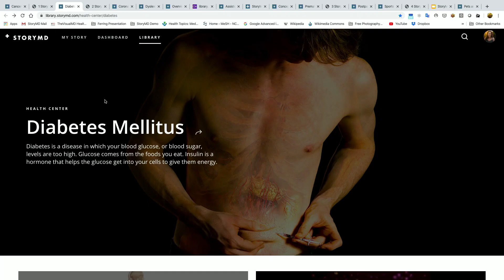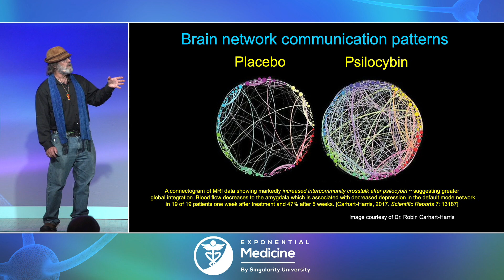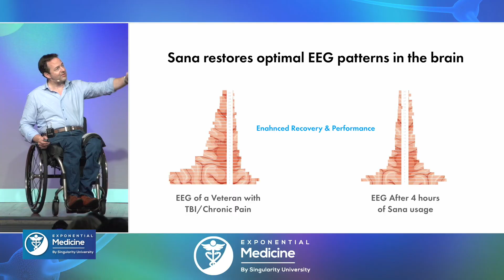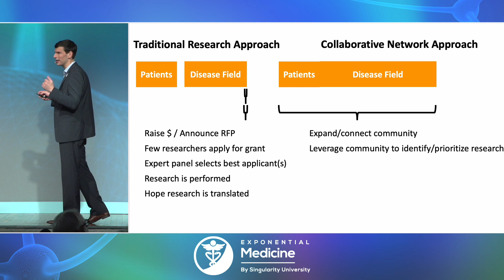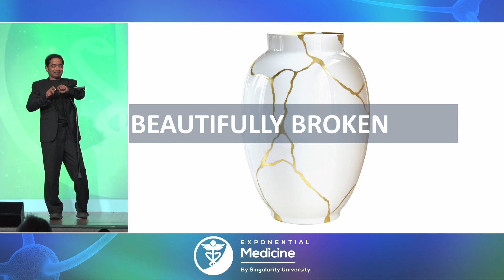Exponential Medicine - Catalyzing the Future of Health & Medicine: 2019 Highlights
Exponential Medicine is a unique cross-disciplinary program that gathers world-class faculty, innovators and organizations from across the biomedical and technology spectrum to explore and leverage the convergence of fast-moving technologies in the reinvention of health and medicine.

Exponential Medicine was last held November 9-12th, 2019 at the iconic and historic Hotel del Coronado in San Diego.

Signup for our newsletter featuring top future of medicine stories and xMed talks